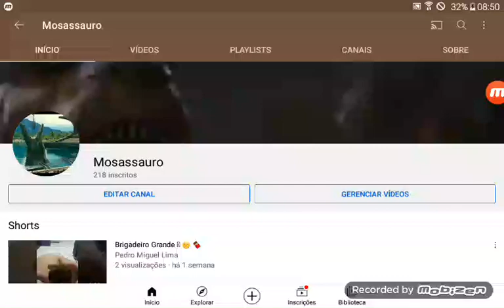Será que eu Mudo o Nome do Meu Canal 😕😕😕😕😕😕😕